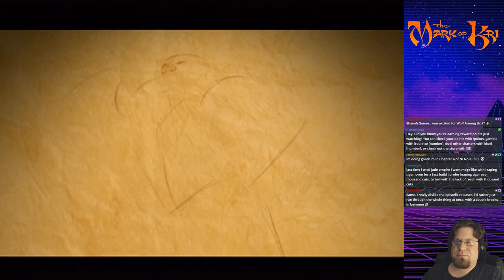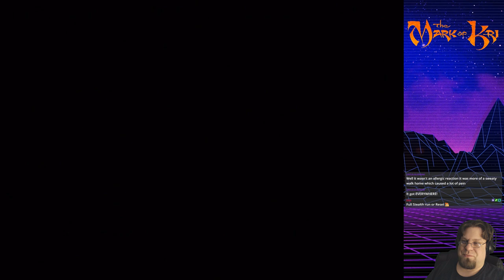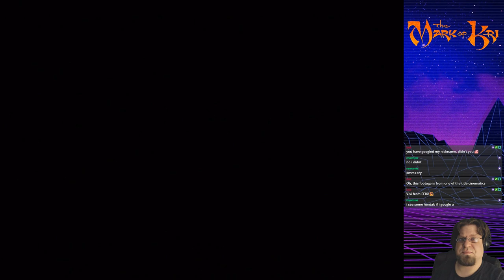Mark of Kri part 1 - Muscles, tans, and sweet tattoos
Levels 1 through 3!